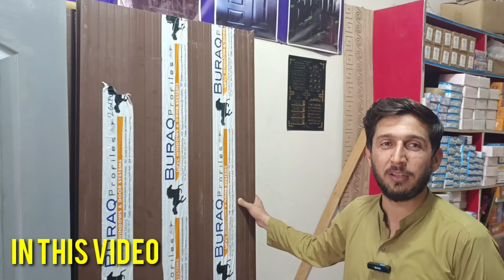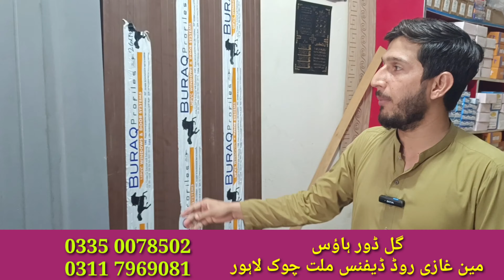Lowest price pvc door fiber doors factory in Pakistan | fiber door pvc door wpc door